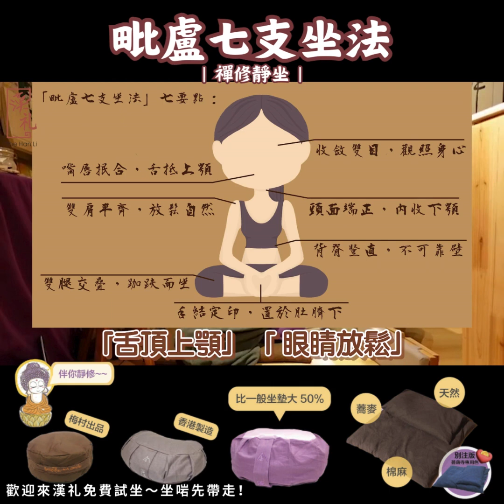【開live精華#68】：毗盧七支坐法｜禪修靜坐｜漢礼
「佛陀教我們打坐的七個注意事項」

漢礼
觸動生活原有禪悅 To unveil the True Joy of Zen

漢礼
地址：漢礼-灣仔軒尼詩道289 號朱鈞記商業中心16A (灣仔港鐵A2出口)
營業時間：
星期一至五（11:30​am-7:00​​pm）
星期六、日（11:30​am-6:00​​pm）